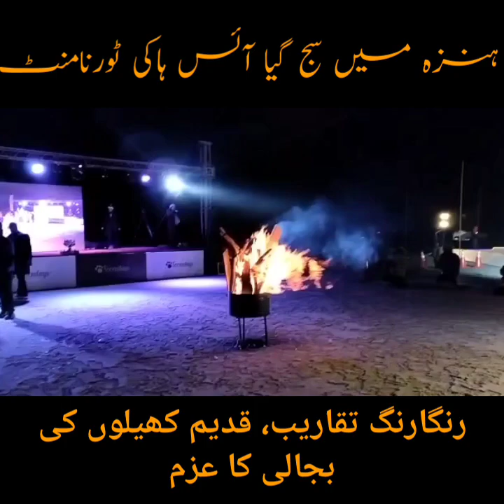ICEHockey frozen attabadlake winter sports gilgitbaltistan viral trending girlfootball